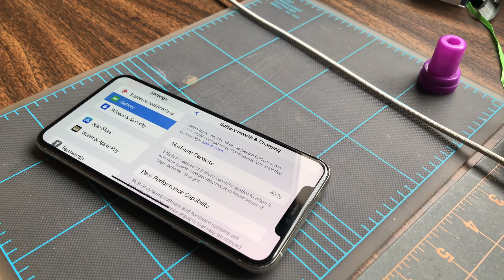Silver iPhone 11 Pro Max B Roll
from Tailosive Tech